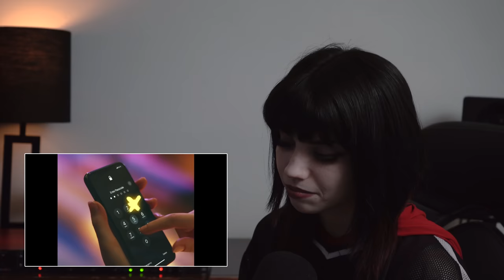ฝรั่งรีแอคเพลงดังไทย | วิโอเลต วอเทียร์, พลอยชมพู, The TOYS | Foreigners React: Thai Musicians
Thanks for checking out the video! This time around, I wanted to try something in a new format, and see what you guys think. If you guys enjoy, and we see some positive feedback, you can expect this to be a series, so be sure to like the video and turn on notifications so you never miss a video!

brittney’s ig: @briiloom

0:00 - Highlight
0:17 - Intro
1:13 - Violette Wautier (วิโอเลต วอเทียร์)
2:53 - Jannine Weigel (พลอยชมพู)
6:41 - The TOYS
11:34 - Outro

I've also created a few playlists for those of you looking to check out some new music from a country you’re interested in.

Liking and sharing the video do help immensely, as it let's YouTube know to recommend my video to other people. If you enjoy this type of content, please let me know!

Ring, ring, ring a bell, ring a bell, ring a, ring a bell~